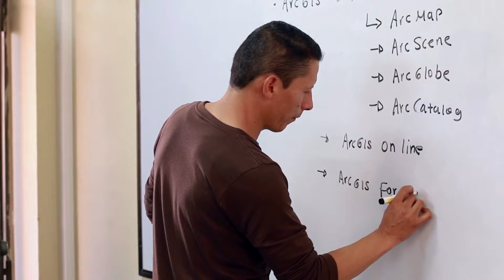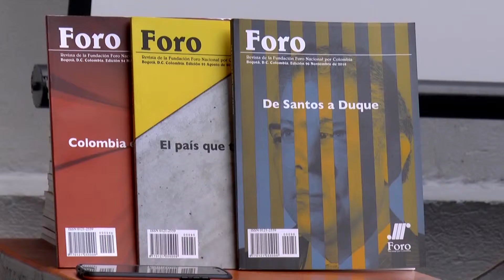PROFESORES RendicióndeCuentas2019 UdenarDigitalInforma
30 DE ABRIL DE 2019
UNIVERSIDAD DE NARIÑO
SAN JUAN DE PASTO